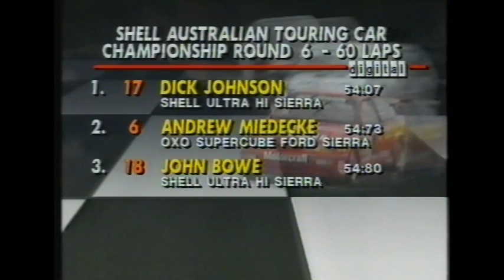1988 ATCC - Lakeside - Round 6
1988 ATCC - Lakeside International Raceway - Round 6